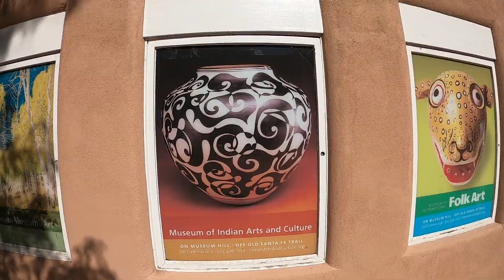Влог из США / Берем щенка золотистого (голден) ретривера (Русские субтитры)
Привет, друзья! Ну наконец-то я могу поделиться видео с нашей поезди через 3 штата всего за 2 дня, чтобы забрать нового члена семьи, щенка золотистого (голден) ретривера. Дорога была долгой и на пути в штат Техас мы заглянули в штат Нью-Мексико и посетили самый большой город в нем Санта-Фе, который выполнен в стиле адоби. И конечно же забрали нашего 8 недельного щенка которую назвали Мила (на момент публикации видео Миле уже 10 недель и растет она очень быстро).